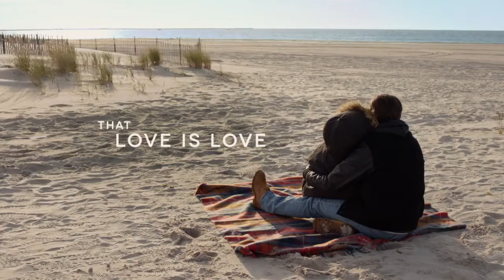FREEHELD Trailer ( Ellen Page, Julianne Moore Gay rights Drama)